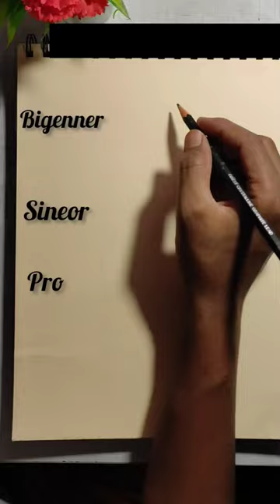😊Compare Drawing For Your Knowledge (water drop💧💧)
3d drawing
3d text drawing
3d water drop
3d water drop drawing to pencil
how to make water drop drawing
love song
suraj
suraj drawing
suraj sketch
happy valentines day song stetus
sad song
love drawing
love 3d text drawing
outline
outline drawing kaise banaye
arijit singh outline drawing to pencil
arijit singh drawing tutorial
arijit singh drawing easy step by step
Lord shiva drawing easy step by step
Lord rama drawing easy step by step
Lord krishna drawing easy step by step
Lord hanuman drawing easy step by
 step
shiva drawing
shree krishna drawing
hanuman drawing
shree ram drawing
boy drawing